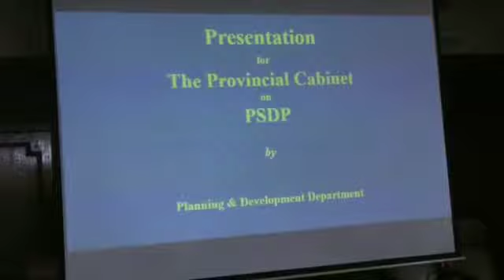Balochistan Govt Cabinet Metting